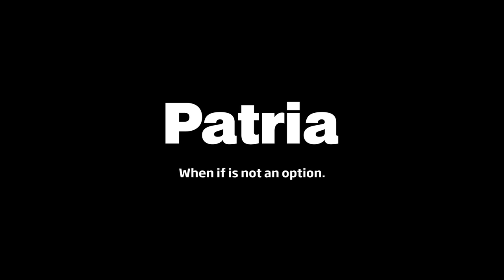Patria AMVXP Tank Destroyer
In a modern warfare and a complex environment the need for extremely mobile and protected armoured wheeled vehicle with high fire power is increasing. Patria AMVXP is a state-of-the-art modular, high-performance and robust armoured wheeled vehicle providing the superior protection and mobility. Our combat proven AMV-family has gained experience from various operations and has become an iconic part of the today’s peacekeeping and crises management missions.

Patria AMVXP provides the performance and features of a multirole vehicle to win the fights. AMVXP is perfect for any operations in any environment where you need the best mobility, survivability and fire power. We offer large scale of AMVXP variants to meet the specific needs of our customers worldwide from hot deserts to arctic conditions.

AMVXP is perfect for any operations in any environment where you need the best mobility, survivability and fire power.